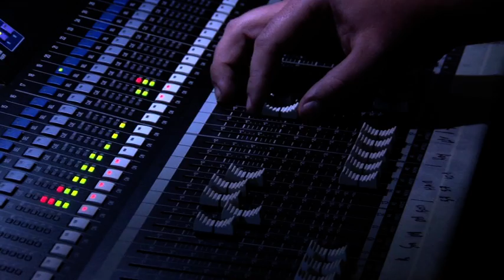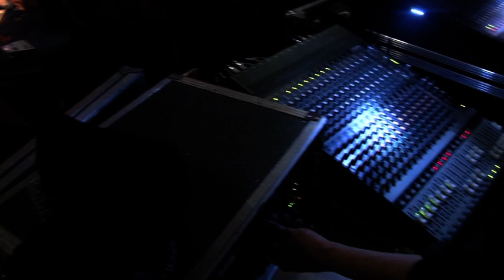Blues In Bezannes 2011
Teaser de 10 à 15 minutes maximum des artistes venus depuis 2008 et ainsi montrer le travail de notre association Oui Phil Blues.